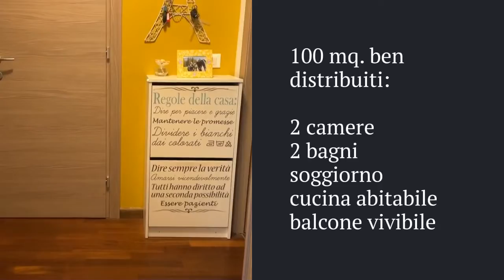Trilocale Via Vittorio De Sica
Un trilocale ben conservato con un'ottima distribuzione degli spazi interni